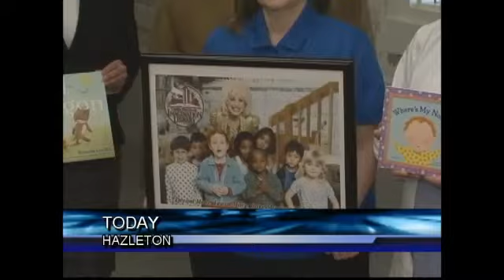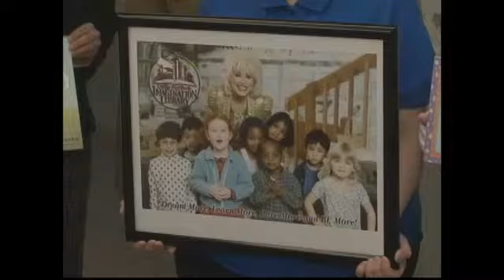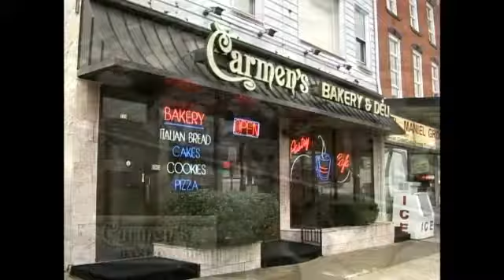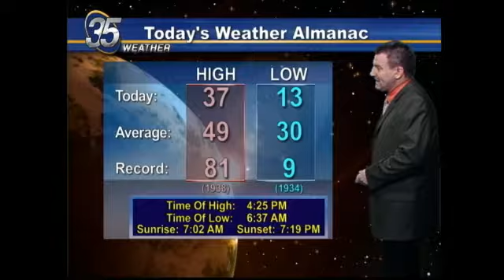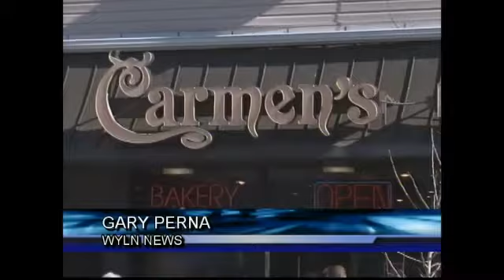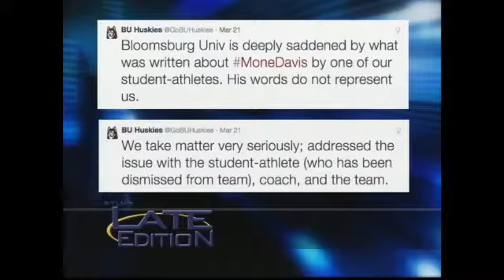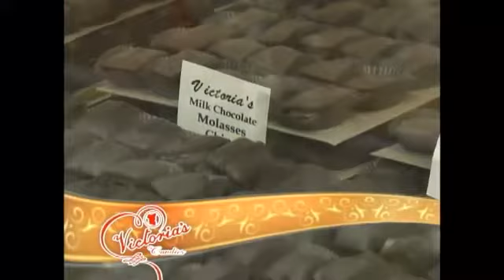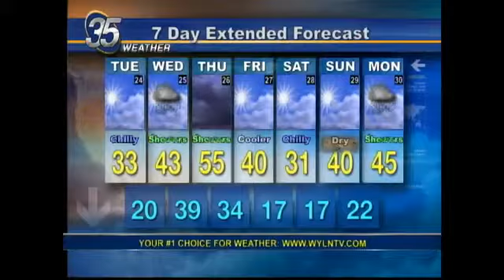EVENING EDITION FOR MAR 23 2015